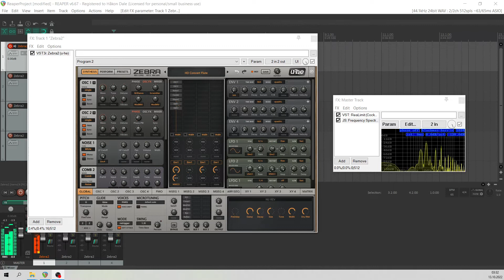u-he Zebra2 - Flute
Here's an orchestral flute patch I've been working on. Hope you enjoy it.